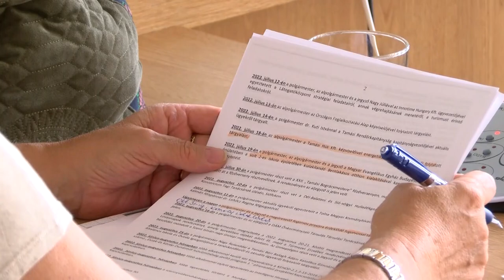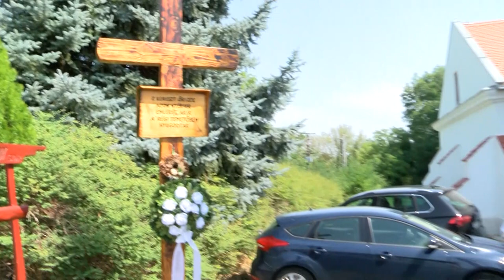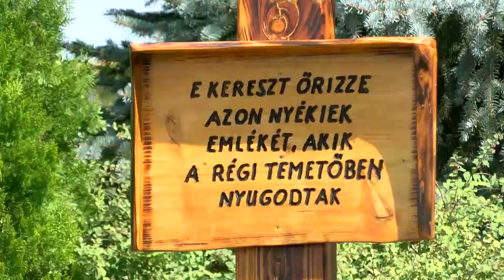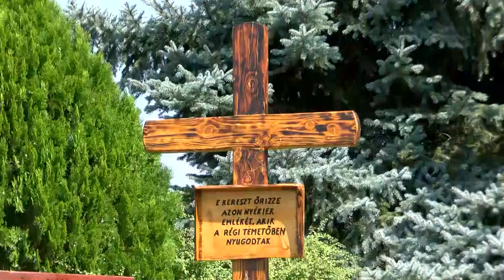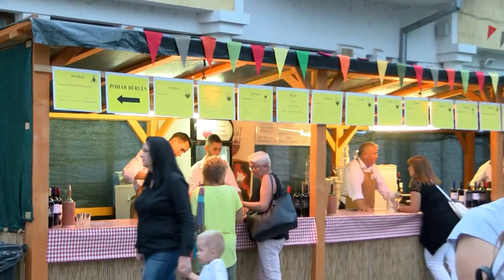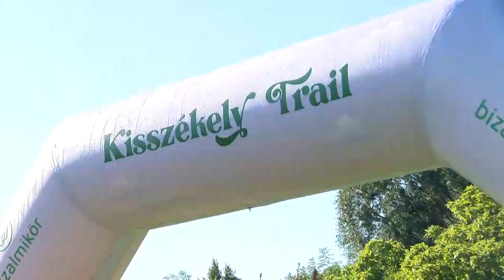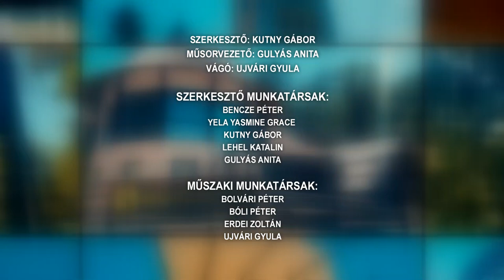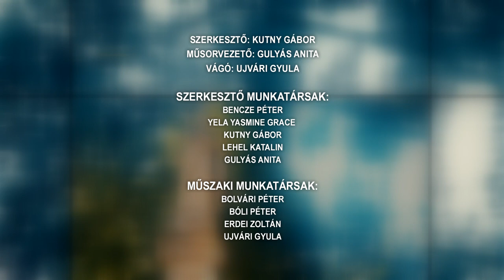Tamási Táj - magazin 20220913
Tamási Szüreti Napok
Takarékossági intézkedések bevezetésével spórol Tamási
Ünnepi szentmise a megújult felsőnyéki templomban
Terepfutó versenyen ismerkedhettek a kisszékelyi nevezetességekkel